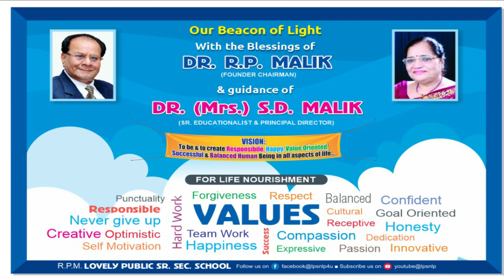Krishna leela PART 2